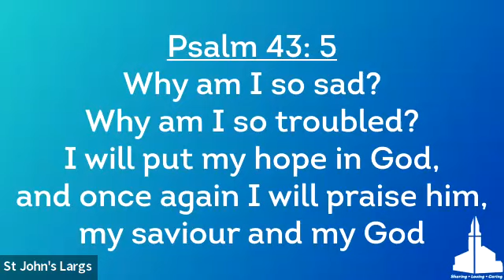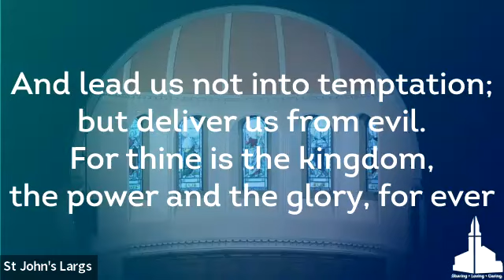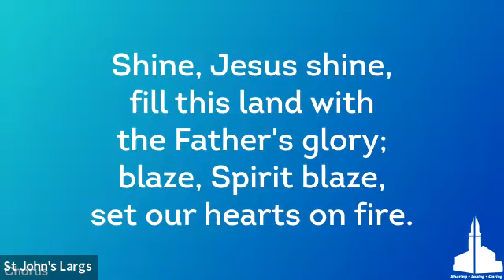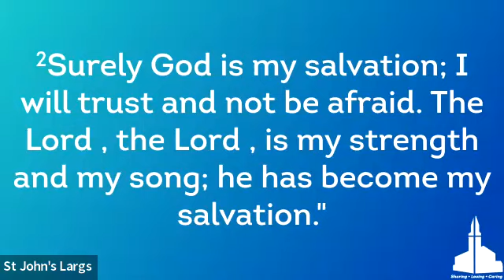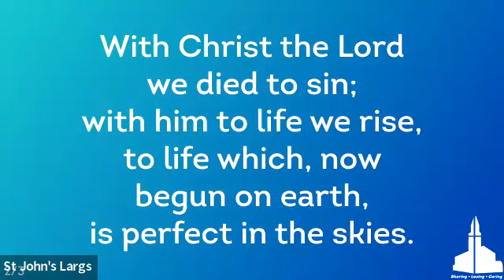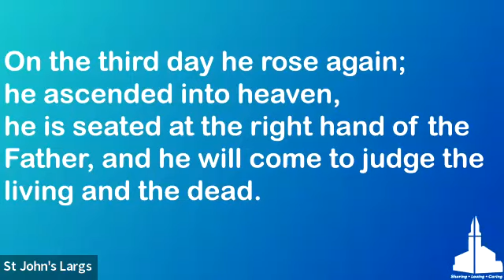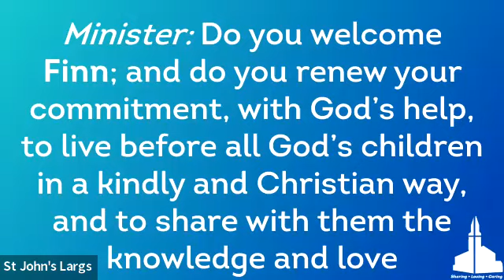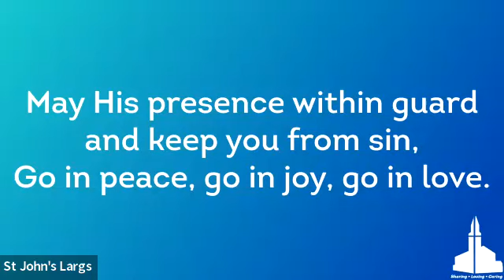Sunday 20 August 2023 - Sunday Worship Upload